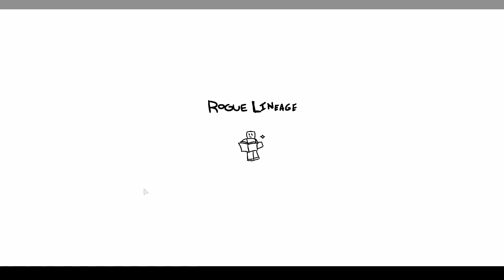Deadliest Gank Spot!-Rogue Lineage